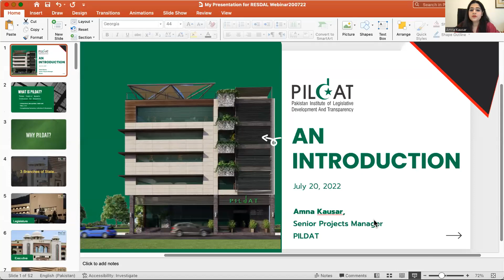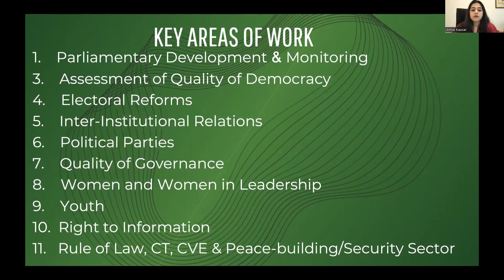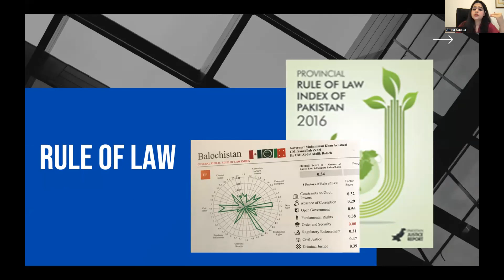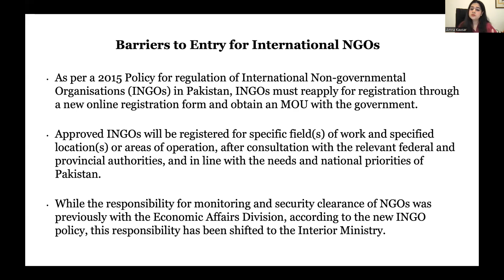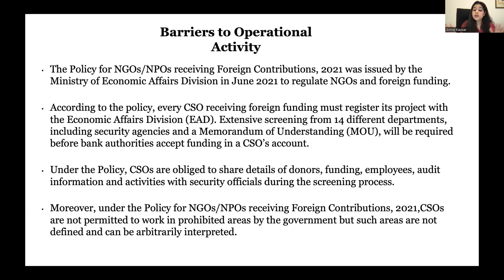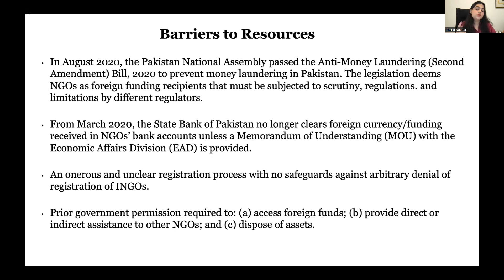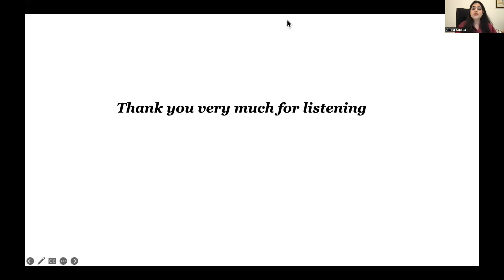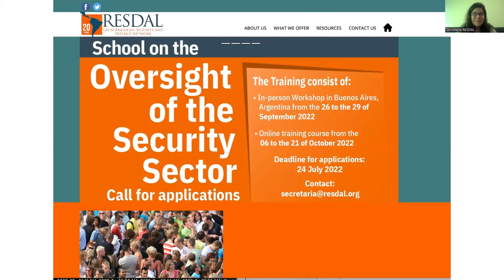Interregional Civil Dialogue: Is Democracy at Stake?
RESDAL - GPSP Initiative

Speakers:
Amna Kauser, PILDAT-Pakistán
Renata Giannini, IGARAPE Institute-Brazil
Barbara S. Maigari. JI & Coady Fellow-Nigeria
Diego Pérez Enríquez, IAEN-Ecuador

Opening Remarks: Dolores Bermeo Lara, RESDAL

Moderated by Elisa Rial, RESDAL